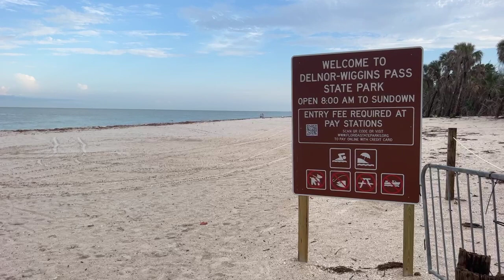Part 1 of Robb’s Thursday Morning Walk on Vanderbilt Beach in North Naples, FL (06/22/23)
Lots of sea turtle crawls last night! Join Robb Stan for part one of his Thursday morning walk on Vanderbilt Beach in North Naples, Florida. Recorded LIVE on Facebook, June 22, 2023.

If you enjoy Robb's videos, you can show your appreciation by sending stars to any of his Facebook videos. Thank you for your support and God bless.

If you like the beach, the live video streams of Robb’s morning beach walks on Facebook, are a great way to start your day! Join our beach family and make new friends. No two mornings are the same. Southwest Florida Television - Bringing people together, one beach walk at a time.